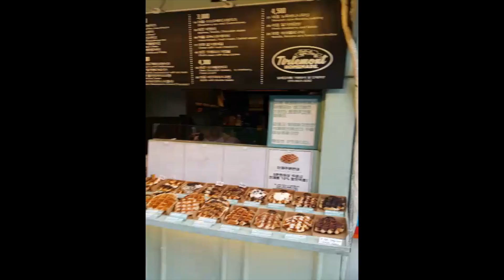ตะลุยของกินในเกาหลี Korean foods by bbbestie